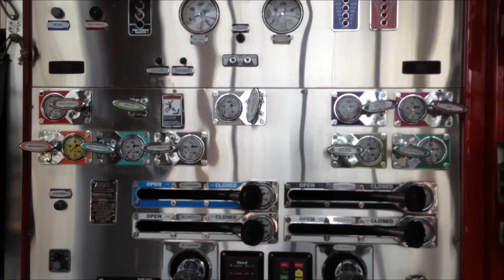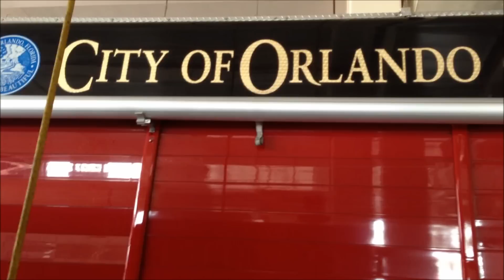IN HOUSE VISIT TO CITY OF ORLANDO FIRE DEPARTMENT STATION 1, "THE BIG HOUSE" IN DOWNTOWN, ORLANDO.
HERE YOU WILL SEE A IN HOUSE VISIT TO THE CITY OF ORLANDO FIRE DEPARTMENT STATION 1, "THE BIG HOUSE" IN DOWNTOWN, ORLANDO, FLORIDA.  A SPECIAL AND GREATFUL THANK YOU TO THE CITY OF ORLANDO FIREMEN AND DEPARTMENT FOR THIER KIND GESTURE OF LETTING ME VISIT THIER WONDERFUL STATION AND TRUCKS!  PLEASE MY FRIENDS CHANNEL, "THOMASBLUEBIRDIC", TO SEE ANOTHER GREAT VIDEO HE DID OF HIS VISIT TO THIS VERY SAME FIRE STATION AT THIS IN LOVING MEMORY OF MY LITTLE ANGEL HONEY "BUNNY" LAFITTE.  REST IN PEACE!

UNITS SEEN IN THIS VIDEO:

ORLANDO FIRE DEPARTMENT ENGINE 1

ORLANDO FIRE DEPARTMENT ENGINE 101

ORLANDO FIRE DEPARTMENT TOWER 1

ORLANDO FIRE DEPARTMENT HAZ-MAT 1

ORLANDO FIRE DEPARTMENT RESCUE 1 AMBULANCE

ORLANDO FIRE DEPARTMENT DIVISION 1 CHIEF

ORLANDO FIRE DEPARTMENT DIVE 1